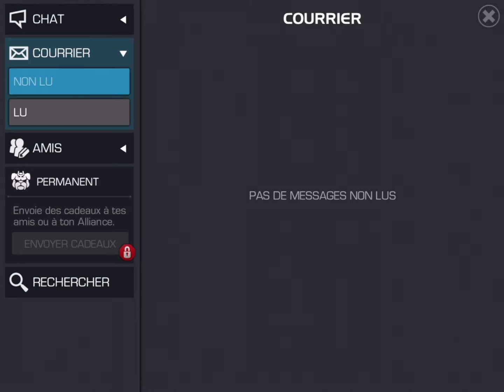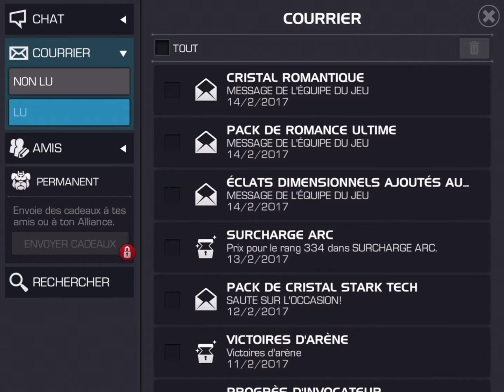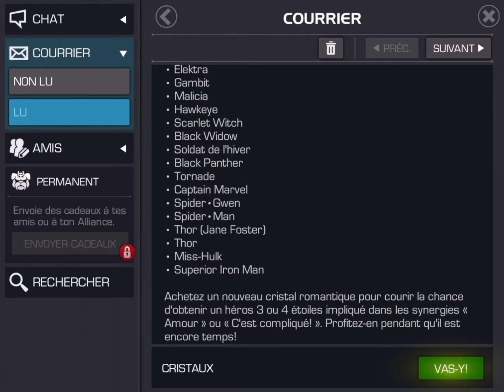OUVERTURE Cristal de Connexion ROMANTIQUE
Hello les Invocateurs ! Je tente ma chance sur l'ouverture du Cristal de Connexion Romantique offert à l'occasion de la Saint-Valentin 2017. Vais-je avoir un héros 4 étoiles !? PEACE !